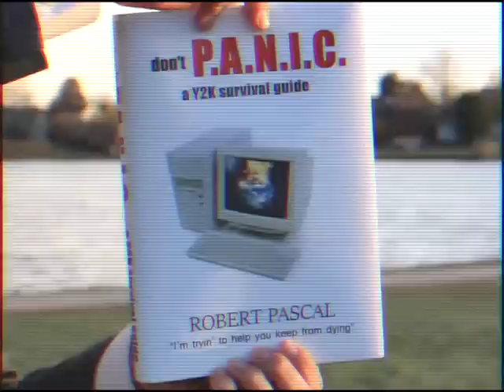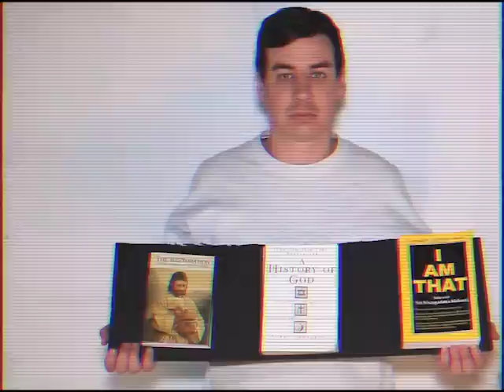KickStarter Video - Cook St. Productions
Cook St. Productions is making a short film, and we desperately need to raise funds to make that happen!  Check out the KickStarter page, which ends May 16th!